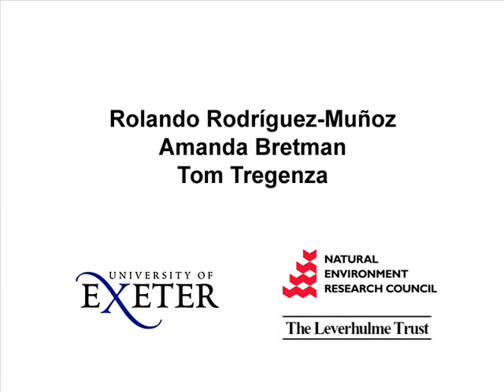Chivalrous insects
Males of many species guard their mates to prevent them from mating with rival males, and to thusly ensure paternity. Generally this represents a source of conflict between the sexes, as it favors males at a cost to females. Here Rodríguez-Muñoz and colleagues show that sometimes, guarding can be beneficial for both sexes instead of a cause of conflict.